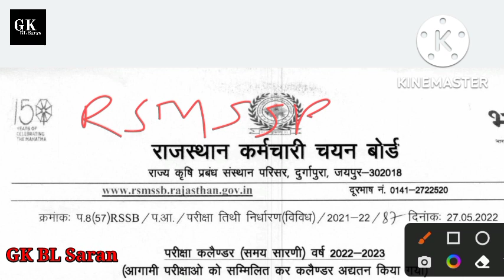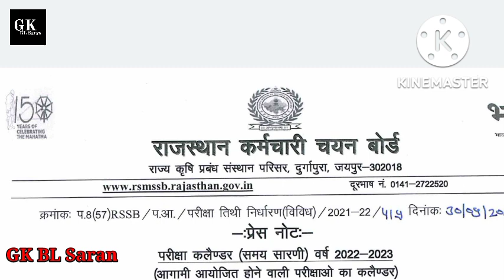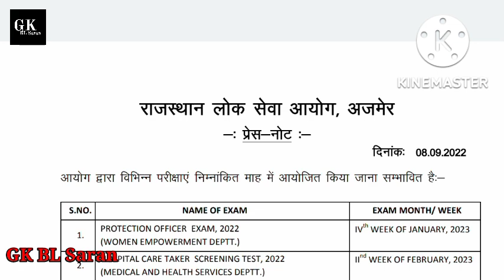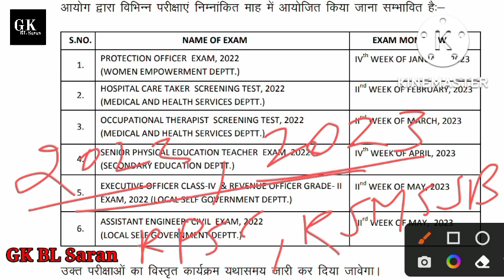नया कैलेंडर जारी। नई परीक्षा तिथियां जारी। Exam Date। RPSC Exam Date। RSMSSB Exam Date।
1. cet exam date
2. cet 10+2 exam date
3. cet graduation exam date
4. 3rd grade exam date
5. 2nd grade exam date
6. van pal exam dae
7. vanrakshak exam date
8. van pal vanrkashak exam date 2022
9. cet exam date 2023
10. 3rd grade teacher exam date
11. cet 12th level exam date
12. cet graduation level exam date
13. exam date
14. rpsc exam date 2022
15. rsmssb exam date 2022
16. rpsc rsmssb exam date
17. cet 12th level exam kab hogi
18. cet exam kab hogi

rajasthan cet graduate exam 2022
rajasthan cet 12th level exam
cet syllabus
cet 12th level syllabus
cet graduate level syllabus